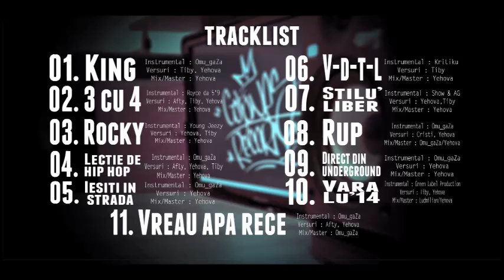Cojones Records (Aftimescu x Tiby x Yehova) - 3 cu 4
Piesa extrasa de pe albumul Cojones Records - No cojones , No hip hop